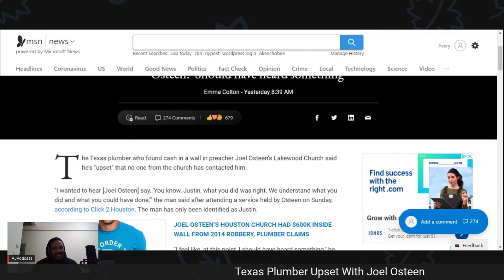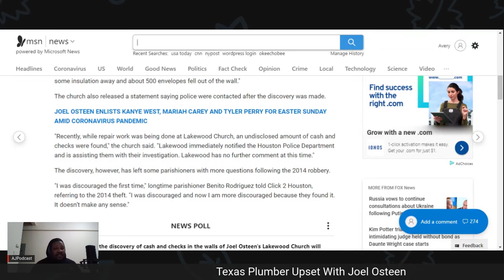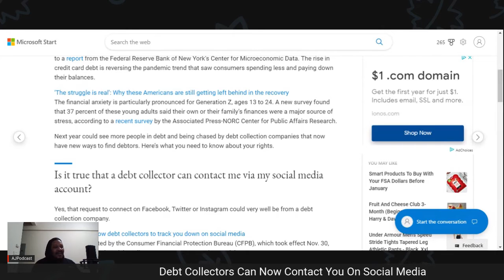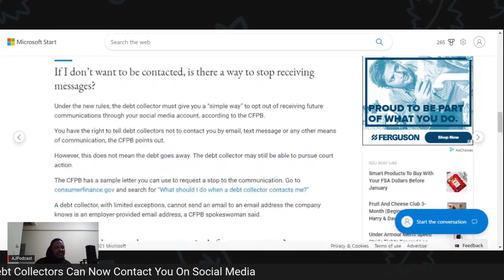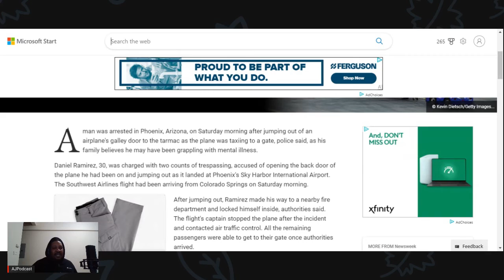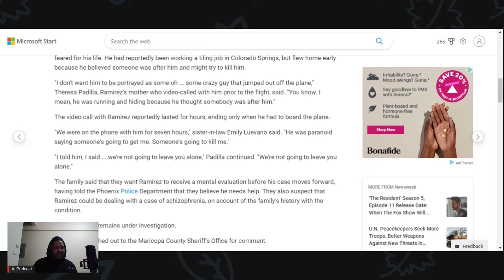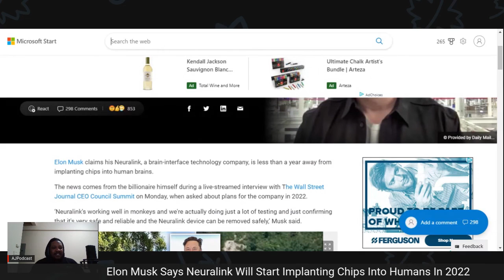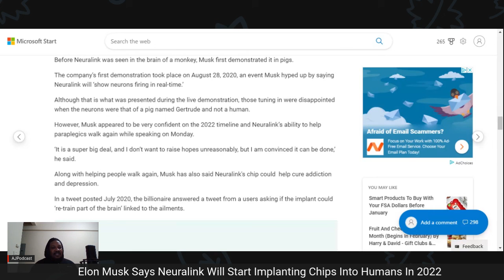Texas Plumber Upset With Joel Osteen, Debt Collectors Can Contact You On Social Media, And More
Halfcast 201
0:00 - In
0:35 - Texas Plumber Who Found Money In Church Upset With Joel Osteen
4:13 - Debt Collectors Can Now Contact You On Social Media
10:01 - Flyer Charged In Jump To Tarmac Suspected Of Battling Mental Illness
13:50 - Elon Musk Says Neuralink Is Ready To Start Implanting Chips In 2022 ---This Show Is Available On All Platforms!
- I use the TubeBuddy tool to help in optimizing all of my YouTube content!